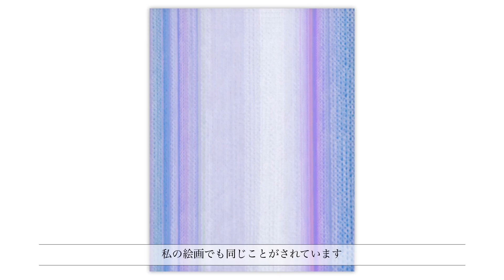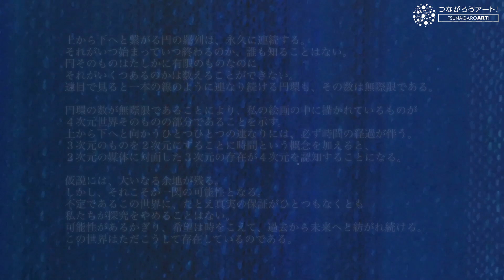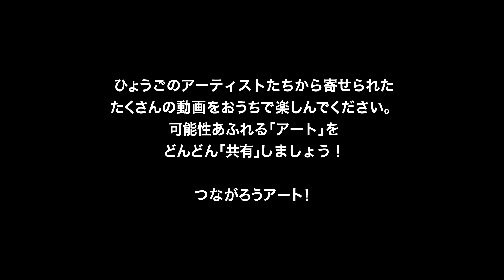つながろうアート！／松田麗香《画家》「そこにある それもまた – 光の射すその向こう側は私たちが存在するここと同じ場所 – 」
兵庫県にかかわりの深い新進・若手アーティストから届けられた動画作品です。

松田麗香《画家》

絵の中に何が描かれているのか？
画家がどのようなことを考え、何を大切にして制作をしているのか？

抽象画の連作「そこにある それもまた」について、最新作とともにお話をします。

【ひょうごアーティスト動画配信事業】
新型コロナウイルスの感染拡大による影響で、長期間による外出規制や新しい生活様式への対応が求められる中、多くの人々の間で将来への不安やストレスによる閉塞感が生まれています。
このような状況の下、人々に芸術文化を通して困難に立ち向かう勇気や明日を生きる活力を取り戻してもらおうと、兵庫県にかかわりの深い新進・若手アーティストらが出演・制作した動画作品をインターネット上で配信し、多くの人々が芸術文化に触れられる機会とアーティストの発表の場を提供する事業を展開しています。
さぁ、可能性あふれるアーティストたちの動画を「共有」しましょう！